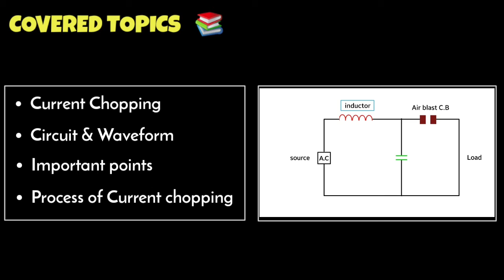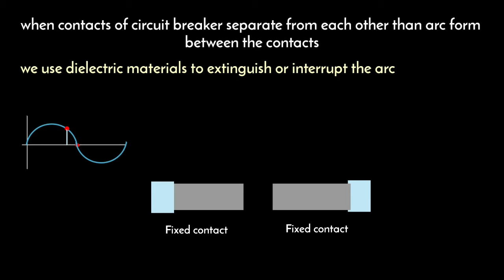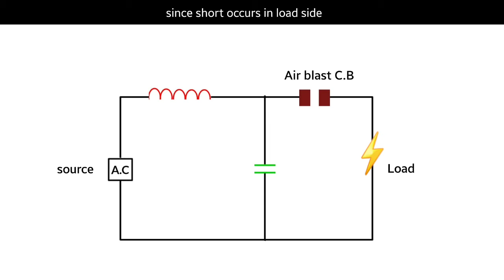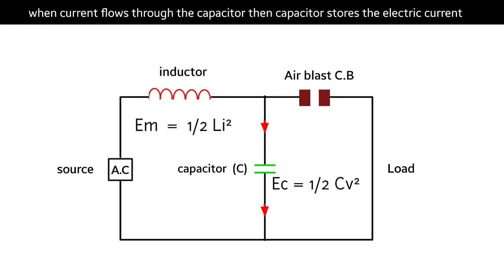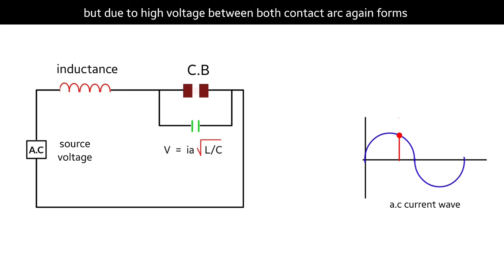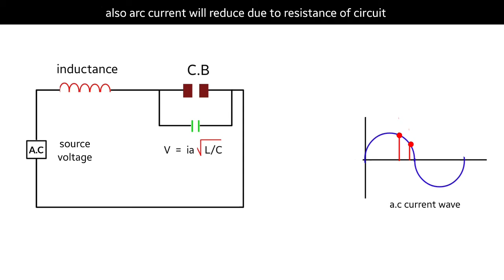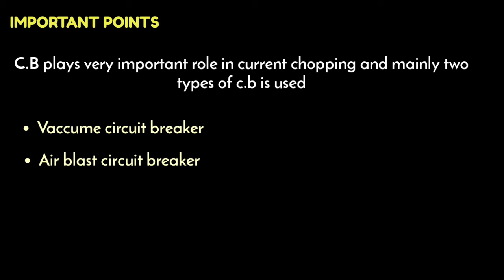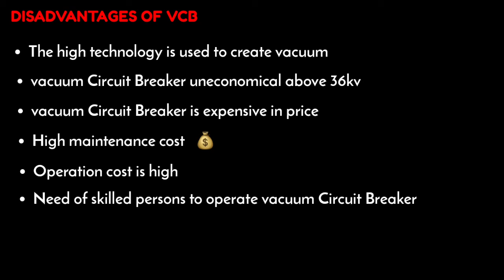current chopping | current chopping in circuit breaker | in hindi | animation | current chopping vcb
OTHER TOPICS

1)  vacuum Circuit Breaker

2)  sf6 circuit breaker

3)  air blast circuit breaker

in this video I have explained about current chopping that what is current chopping in circuit breaker and why current chopping performed only in vacuum Circuit Breaker and air blast circuit breaker

current chopping is the phenomenon of interrupting the current before it's natural zero

COVERED TOPICS

1)  current chopping and resistance switching
2)  current chopping in circuit breaker in hindi
3)  current chopping phenomenon in circuit breaker
4)  current chopping
5)  what is current chopping
6)  current chopping in circuit
7)  how current chopping works